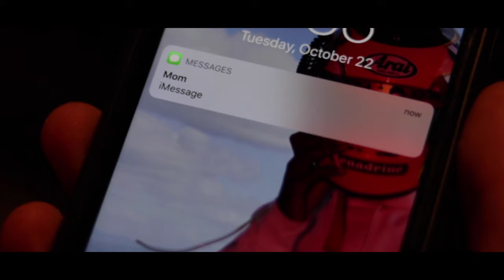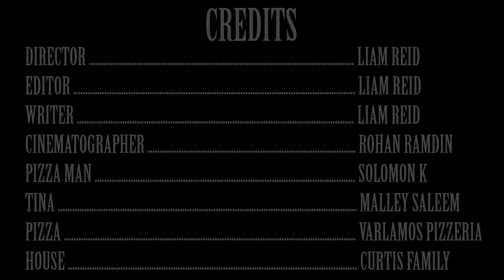TINA - Chapman/NYU/USC Film Application - Fall 2019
NYU Accepted

A short horror film that I made for my film school application. Enjoy!

Song:

My Mind Playin Tricks on Me by the Geto Boys